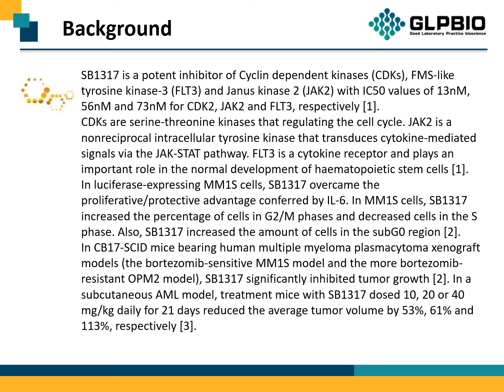GC12064 SB1317 937270-47-8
Protocol, Chemical Properties, Background of SB1317